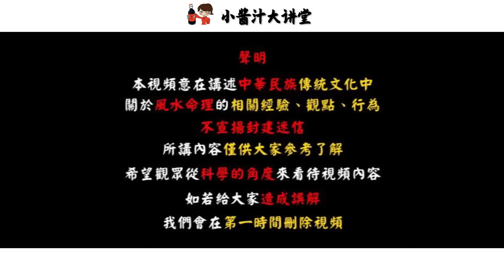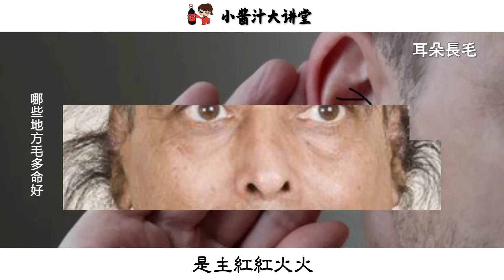耳內長毛人聰慧，眉毛長長人長壽，99%都不知道！！生活小醬汁